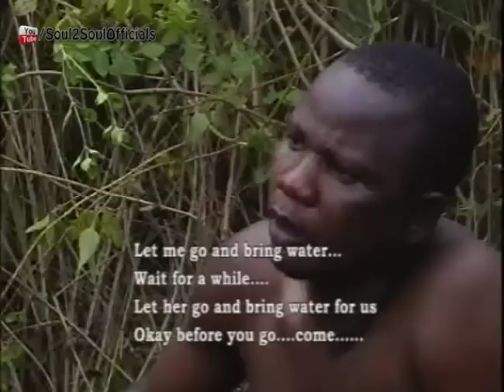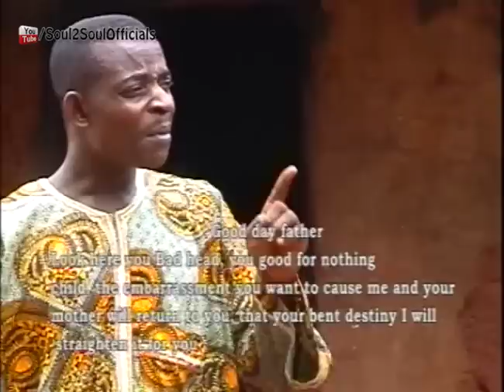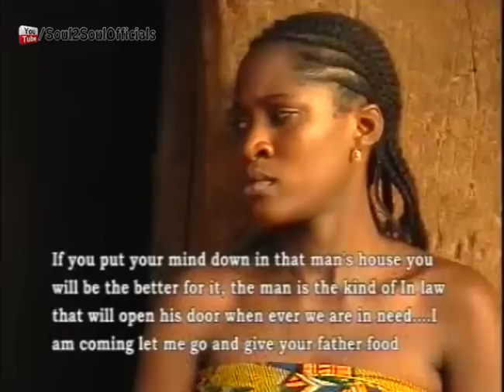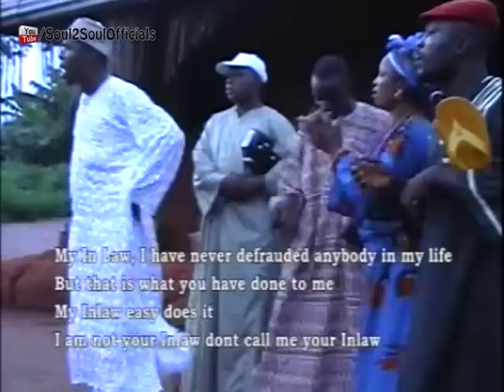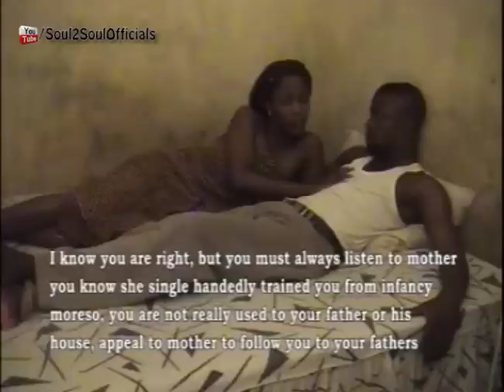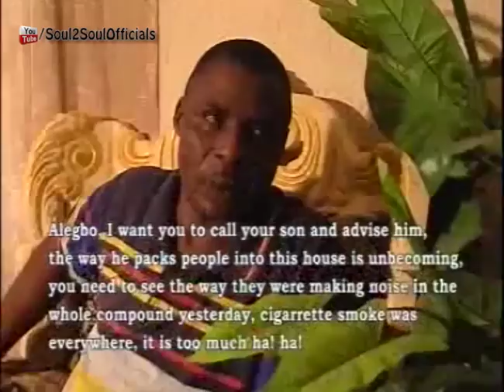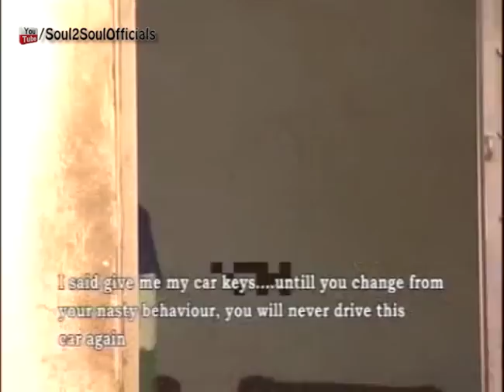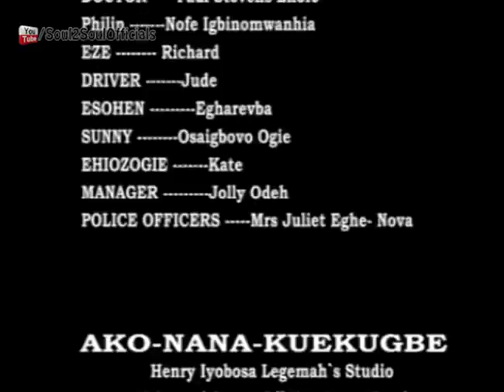EHIOZOGIE || FULL BENIN MOVIES